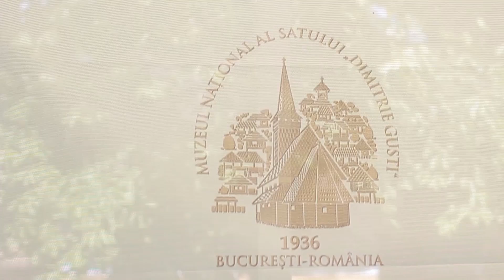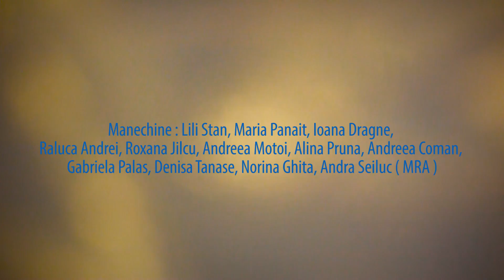Liza Panait - Making - of - "Albastru de Voronet" la Muzeul National al Satului - 2016 short version